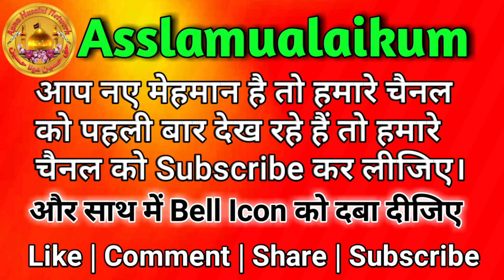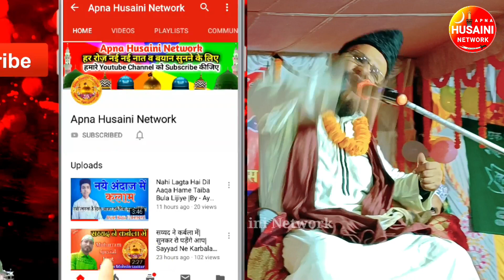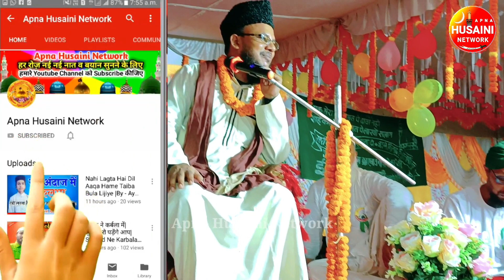Iman Ko Taza Karne Wala Byan| Seerat e Mustafa| Moulana Raihan Raza Shamshi Araria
Title - Seerat e Mustafa
Khatib e Hindustan - Moulana Raihan Raza Shamshi Sahab Araria
Recording And Uploading - Apna Husaini Network (Nazir Husain)

Jashne Eid Milad Un Nabi Conference
Min Janib - Raza committee Purwan Tola
Brahmpur, Buxar, Bihar
Near by - Noori Masjid, Purwan Tola, Brahmpur, Ara Road Brahmpur Buxar

🔔 Icon Bhi On Kr Len
New Naat Shareef New Byan Sunne Ke Liye

Apne Shahar Ya Gaav Ke Jalse Ki Audio / Video Recoding Karwane Ke Liye Hamare Channel Se Contact Karen
Achhi Awaz Me Aur Full Hd Quality Me Video Record Ki Jayegi
Nazir Husain, Buxar Bihar